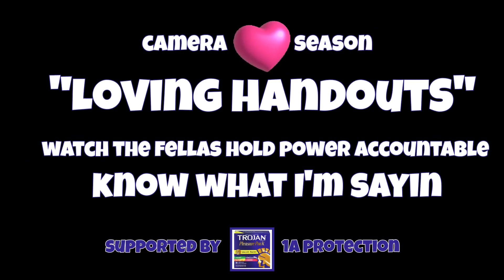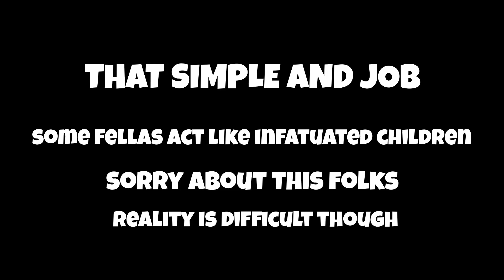Camera Season (Part 3 of 3) 04/15/23